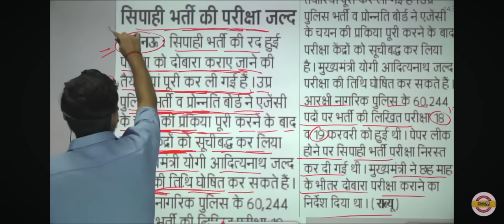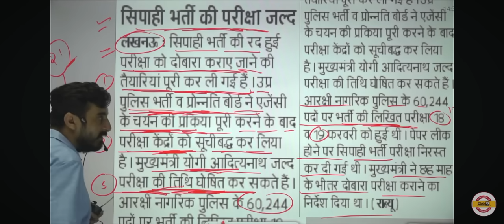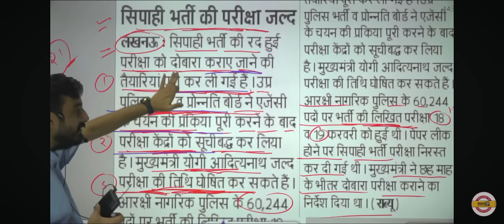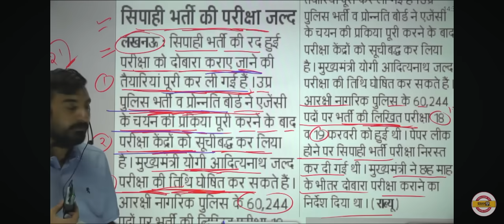Up Police भर्ती 2024। Re Exam परीक्षा Date। BIG BREAKING NEWS। By Vivek Sir